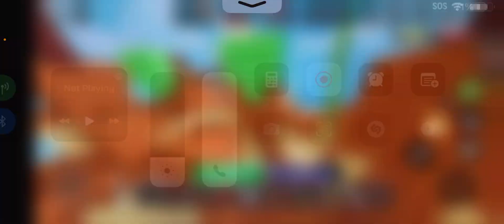Playing bedwars with my friend collab